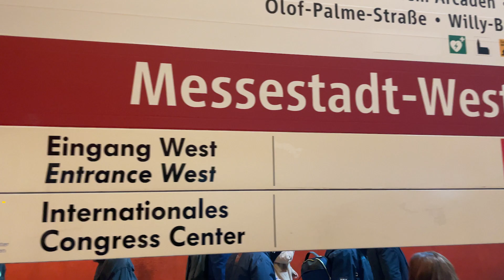Ga mee naar transport logistic München 2023